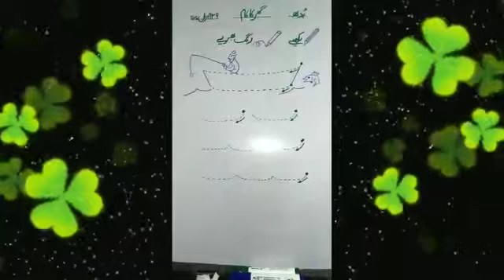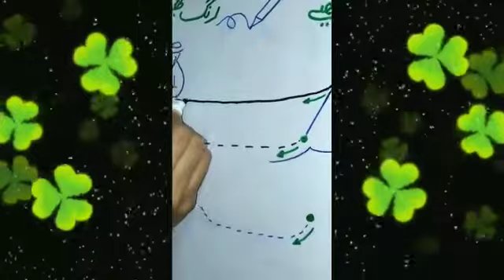Movers Urdu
Type: Lecture
Class: Movers
Subject: Urdu
Teacher: Ma’am Irum